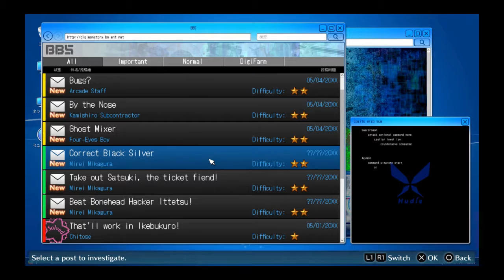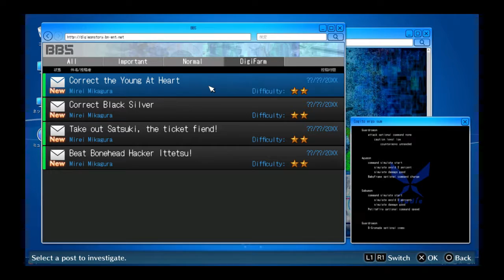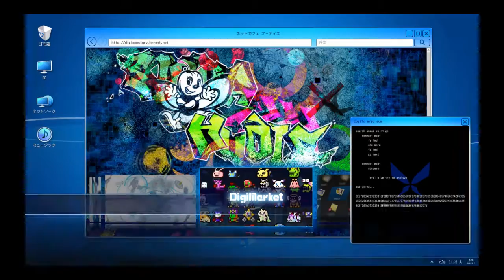Keeping Busy- Digimon Cyber Sleuth: Hacker's Memory(Episode 8)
After Ora's last adventure with Erika to the Digital Shift, he makes a few side journeys to try and progress the story.